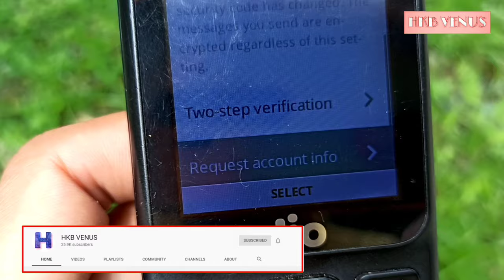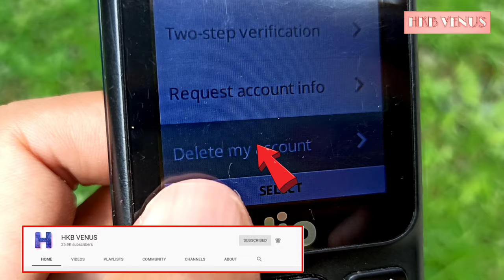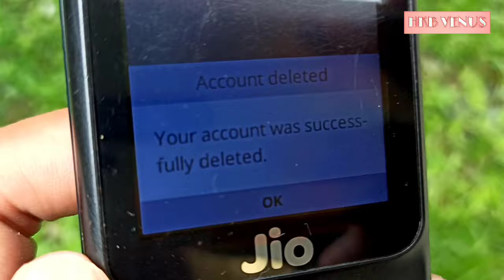Jio phone WhatsApp account delete permanently | how to delete WhatsApp account in jio phone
Jio phone WhatsApp account delete permanently

doston ap jio phone use karte hai, jio phone WhatsApp chalatd hai, jio phone ke whatsapp tips and tricks 2020 bare me hai, ab jio phone ke WhatsApp account permanently delete yah close karna chahte hai, toh yeh video apke help karega, jio phone ke WhatsApp account delete kaise kare, first open jio phone WhatsApp, then open WhatsApp settings, then account fir apko mil jayenga delete account